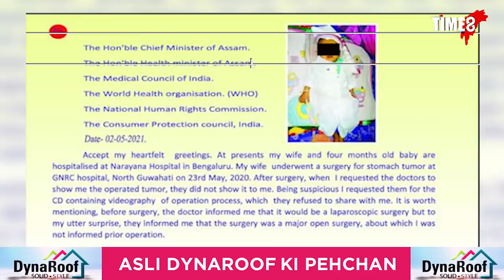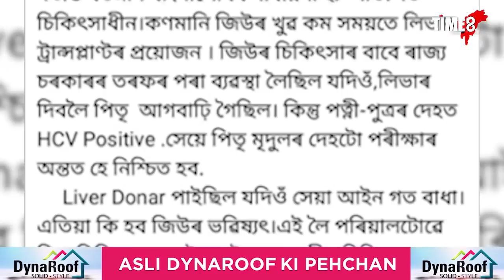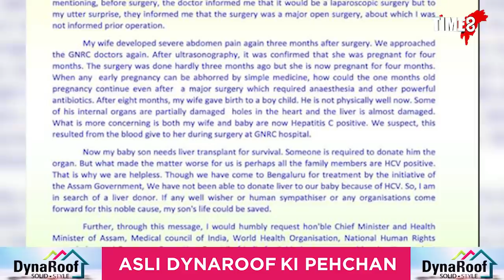GNRCৰ ভুলৰ ফল ভোগ কৰিছে এটা পৰিয়ালে